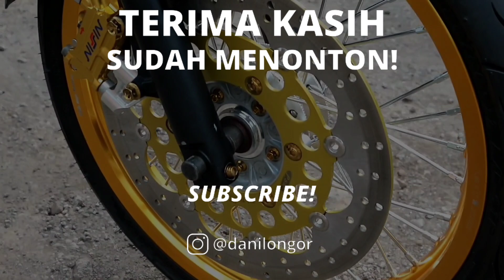GANTI KNALPOT BACOT TIGER ADSENSE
YANG MAU BELI KNALPOT PEKAJAMAN BISA HUBUNGI : 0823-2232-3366 (Madhe Garage)

Kalau ada pertanyaan jangan lupa COMMENT ya.

untuk info bisnis silahkan CP : 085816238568